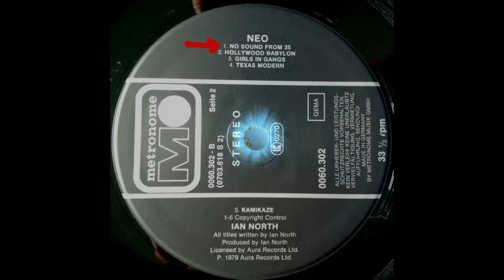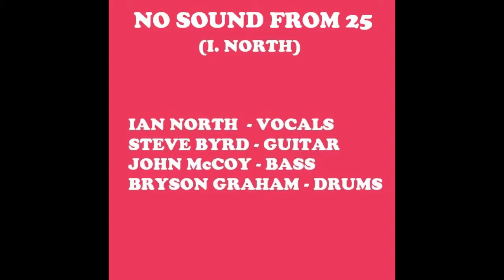IAN NORTH - NO SOUND FROM 25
from his album of 1979 entitled ¨neo¨ which was also the name of his previous band which featured ian north and the two simon brothers, robert and paul who later went on join the radio stars, ultravox,visage and magazine among others, the album neo was actually recorded with studio musicians, for more insights go find ian north on myspace